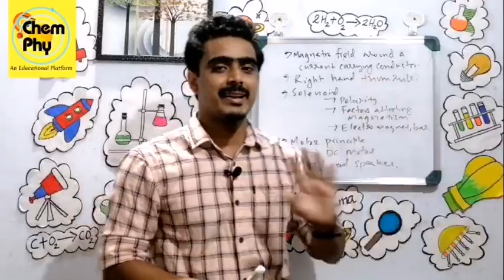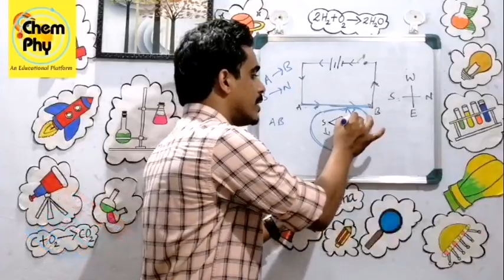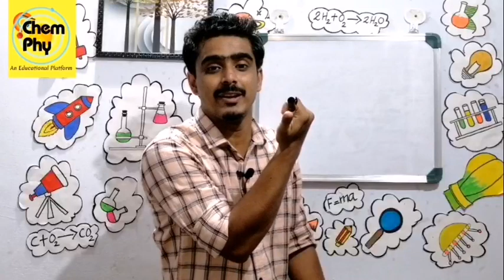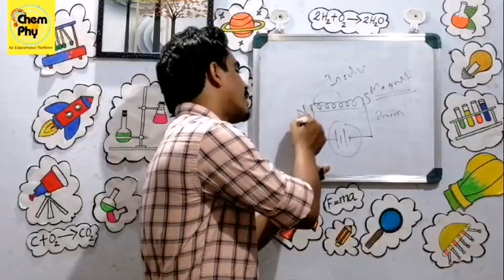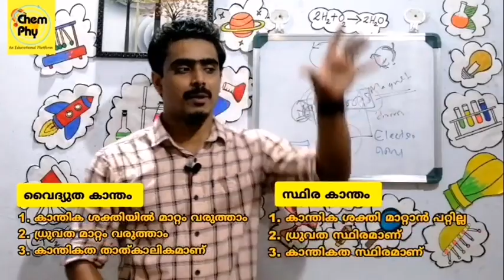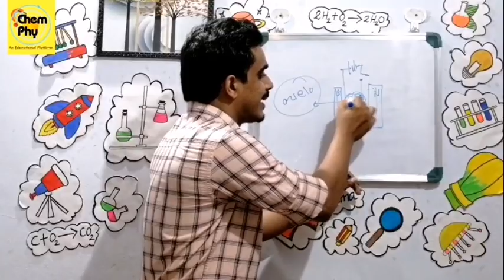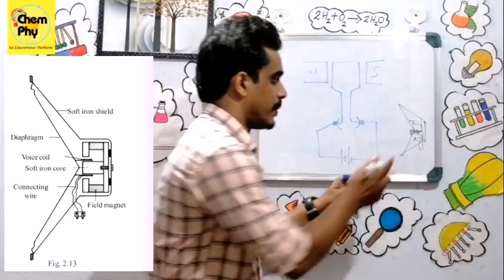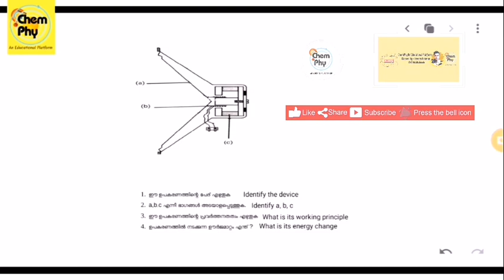10th Physics|Chapter-2|Focus area-Revision & Questions|Magnetic effect of current|വൈദ്യുതകാന്തിക ഫലം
10th Physics revision
10th Physics 2nd Chapter focus area
magnetic effect of electric current focus area
2nd Chapter Physics Focus area
വൈദ്യുത കാന്തിക ഫലം
Physics Focus area